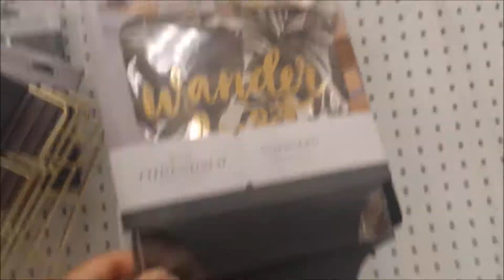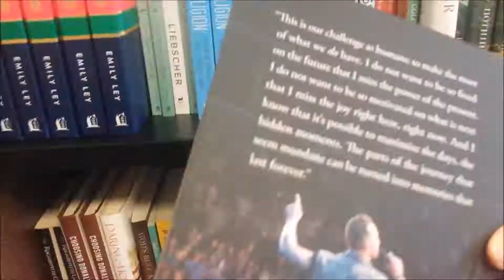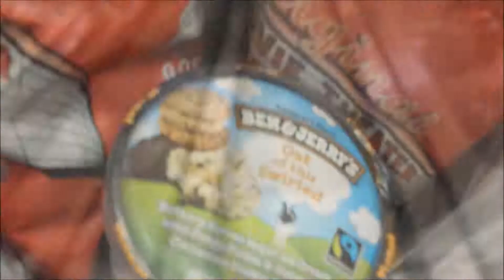IssaVlogmas2017 || Day 10 | Church, shopping & cooking!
Hey y'all! Issa vlogmas day 10!

Join me for a lil bit of church and a lot of shopping!

Until tomorrow-- XOXO